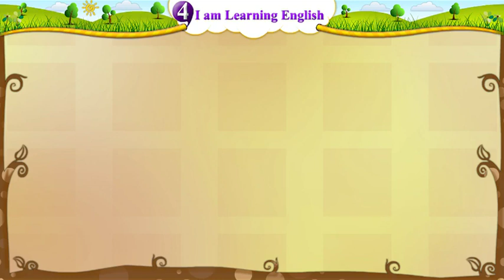Unit -4, I am Learning English, activity-12, Actor Lesson the following.... std-english, std-5,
english educational videos, english educational videos for preschoolers, english educational videos for student, educational videos for english learners, english learning videos, Standard_Five, GSEB , Gujarat_Board, Subject_English, Ekalvya_MSB_Surat, STD-5 English

GSEB STD-5, Standard 5